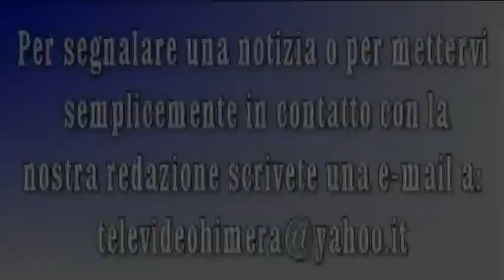Carnevale Termitano 2013 - Sfilate 12 Febbraio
Carnevale Termitano 2013 sfilate del 12 Febbraio.